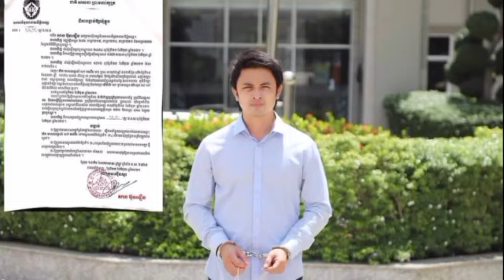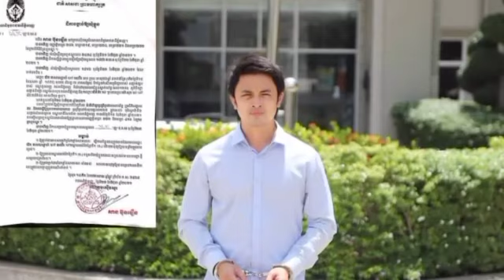That is true! After being imprisoned in Prey Sar, a friend of the actor Edwin came out and broke th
That is true!  After being imprisoned in Prey Sar, a friend of the actor Edwin came out and broke the story of the actor:

នោះពិតទេ ! ក្រោយជាប់ពន្ធនាគារព្រៃស មិត្តភក្តិរបស់តារាសម្តែង អេដវីន ចេញមកទម្លាយរឿងរបស់តារាសម្តែងរូបនេះថា…